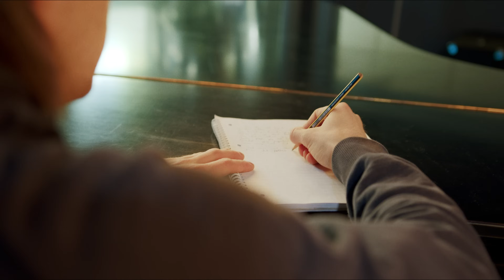TIX - Mitt Hjerte I Dine Hender (Studio Performance)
Follow TIX on Instagram, Snapchat and Facebook: @tixmusic
Follow TIX on TikTok: @tixern

Thanks to Munter AS

Lyrics:
Jeg la mitt hjerte i dine hender, viste alle mine arr
Og kanskje burde jeg visst bedre enn å gi bort alt jeg har
Og det hender jeg lyver bare fordi jeg vil se deg glad
Hender jeg pynter på sannheten, sier jeg har bra

Det var vel kanskje ikke mer for deg
Men det føltes ikke sånn for meg

Jeg trodde vi var alt
For det var alltid oss mot dem
Og hvis jeg kunne valgt
Så hadde jeg gjort det samme igjen
Men har du glemt hva du sa til meg?
Kanskje “for evig” betyr noe annet for deg...
Mitt hjerte i dine hender

Tok deg med til min familie, og det sier kanskje en del
For det har egentlig aldri skjedd før, og nå spør de hvor du ble av
Og det hender jeg lyver bare fordi jeg vil se dem glad